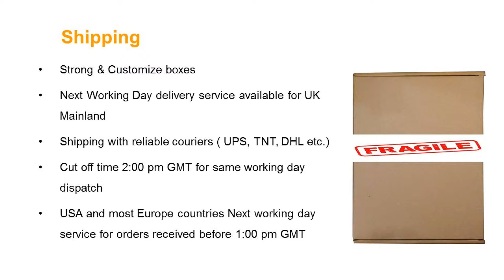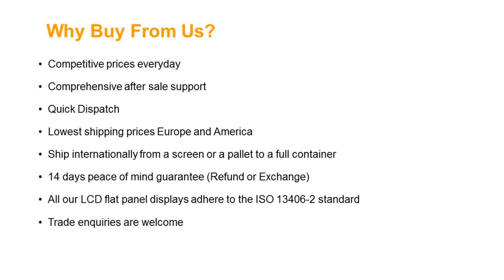Samsung LTN173HT02-P01 Laptop Screen (3D)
Screen Size: 17.3"
Screen Resolution: 1920X1080 (FULL HD)
Type: LED Backlight - 3D